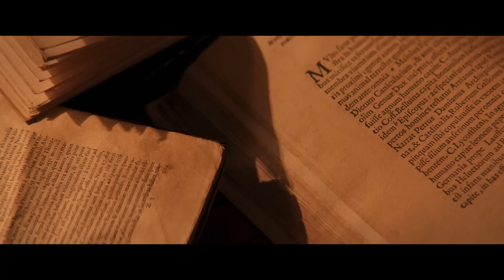Еґреґор | офіційний трейлер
Еґреґор
Рік:  2023
Країна:  Україна
Режисери:  Станіслав Капралов
Студія:  Solar Media Entertainment
Жанр:  детектив, трилер
Бюджет:  66.27 млн. грн.
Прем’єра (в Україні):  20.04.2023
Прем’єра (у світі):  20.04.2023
Тривалість:  113 хв
В ролях: Омрі Роуз, Олена Лавренюк, Валерія Караман, Анджей Зеліньскі, Даніель Ольбрихський...

Нью-йоркський детектив отримує зашифроване послання та авіаквиток до Києва від професора, з ким не спілкувався довгий час. Згодом з’ясовується, що професор нібито скоїв самогубство, а на його доньку полюють невідомі…Чи зможе детектив розплутати цей клубок суцільних таємниць і зустрітися віч-на-віч з найбільшим секретом його власного життя….